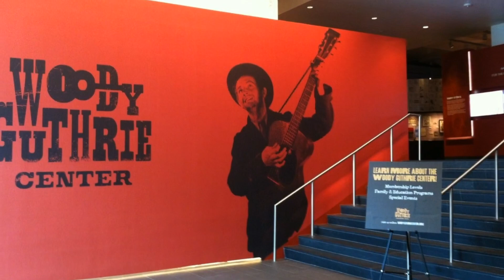List 8 Tourist Attractions in Tulsa, Oklahoma | Travel to United States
Here, 8 Top Tourist Attractions in Tulsa, US State..
There's Route 66, Philbrook Museum of Art, Woody Guthrie Center, Gilcrease Museum, Tulsa Drillers Baseball, Tulsa Zoo, Tulsa Botanic Garden, Tulsa Performing Arts Center and more...